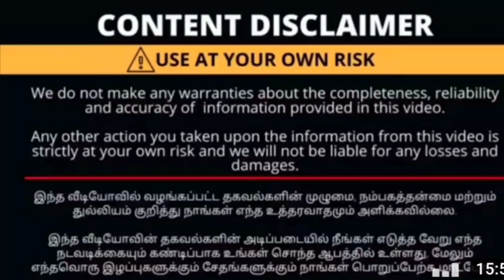Art and gallery training/online and offline classes available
shop details
Jhayavhelu
Art Gallery and
Drawing class,  134,1st floor, NSR Road, saibaba colony,Vengatapuram Bus Stop, coimbatore.
Opposite to May flower Eden Valley Apartment.

Jhayavhelu   Drawing class,
Ofline and Online classes
For all Age groups,
Online classes available for all over the world.
Classes:
oil painting on canvas,
Acylic painting on canvas,
Water color work,
Colour pencil shading,
Pencil shading,
Poster color work,
Charcoal work,
Soft pastel work,
Tanjore painting,
 oil pastel work ect..

All type of painting orders taken:
portraits,
wall mural painting .
3 D wall painting,
Any size,
Any medium,
Any subject.

To contact The talkingpenguin channel

and should not be considered as professional advice , we always try our best to provide accurate information but please note that we are not a  licensed professional or a medical practitioner so always make sure you consult a professional Incae of need, All opinions expressed here are our own and we are not  compensated by any brand , advertiser,PR representative or affiliated for the same unless explicitly stated in our videos and/or discription box, we never try to push product on anyone but we do make recommendations based on our personal experience,All the contents based on this channel is our own creative work and is protected under copyright law.

with love
bala